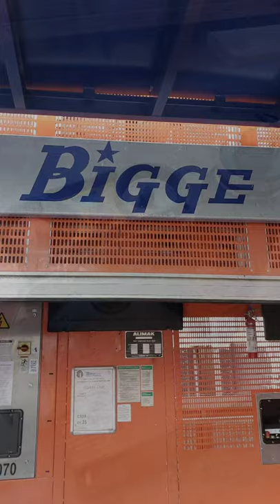Crane pictures. Life of a crane operator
Just some of my snap shots for the past year. Tower cranes, mobile rt cranes, and old friction crane. The life of a crane operator